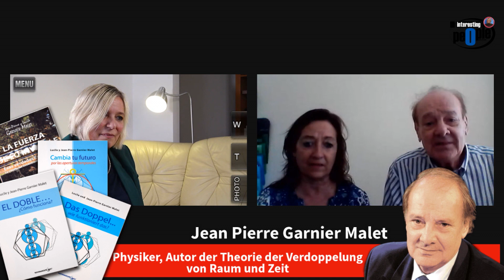Entrevista JEAN PIERRE GARNIER MALET en Interesting People Online (English)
Físico y Autor de la Teoría del Desdoblamiento del Espacio y el Tiempo